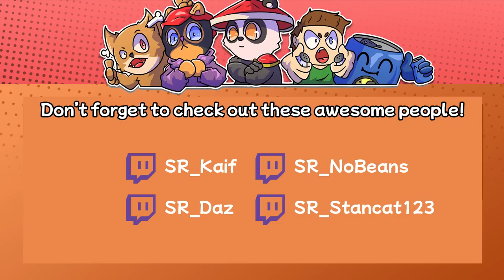WHY DO I PLAY GAMES WITH YOU?! | Disinfection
Edited by Tdesius